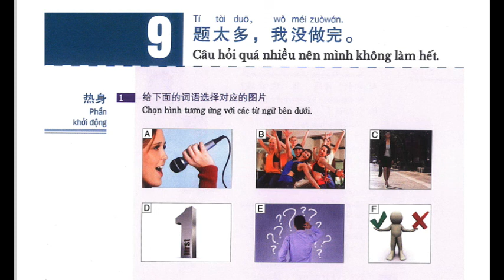GIAO TRINH HSK2 9